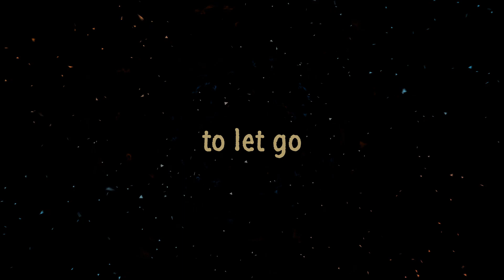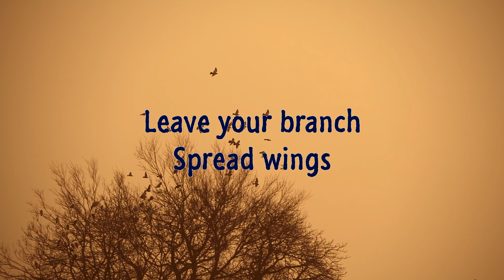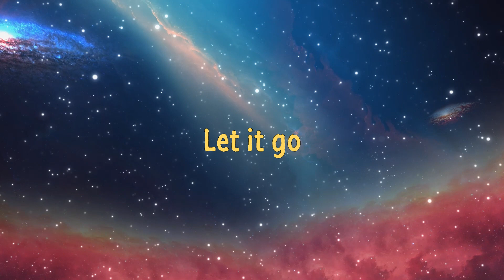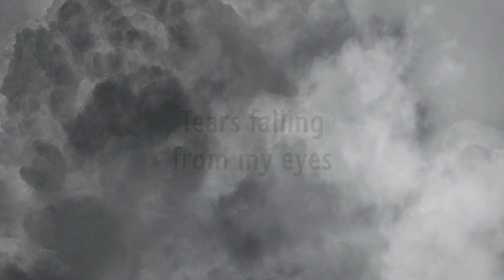Let Go - Lyric Video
Lyric video of "Let Go," a song about letting go of hurts, sins, anger, sadness, habits, etc.. that do not serve us.

(created with Movavi Editor)